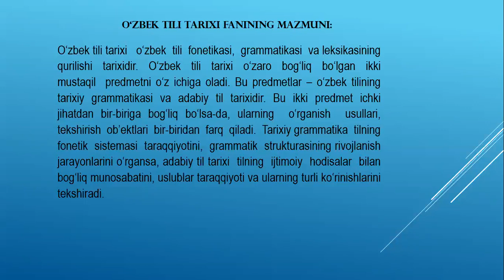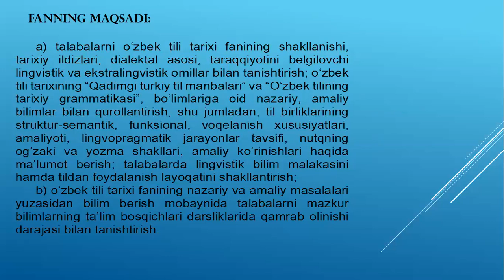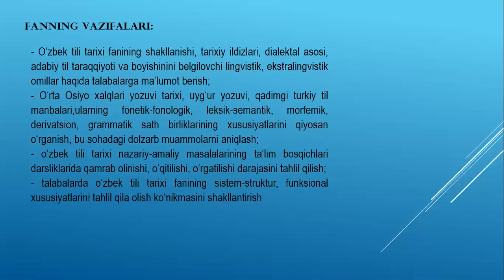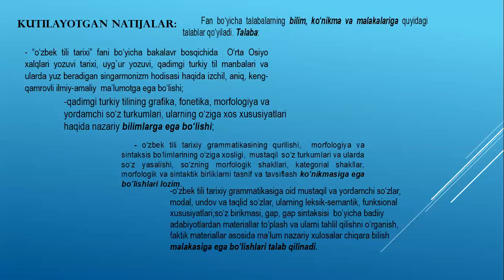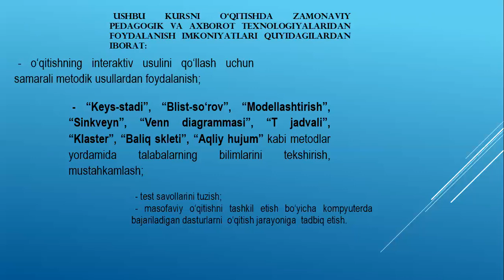Oʻzbek tili tarixi | Fotima Baxtiyarova